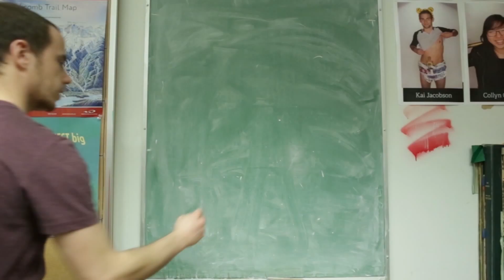Ubyssey Weekly Show | Finale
Acting and flashback sequences are our strong suit.